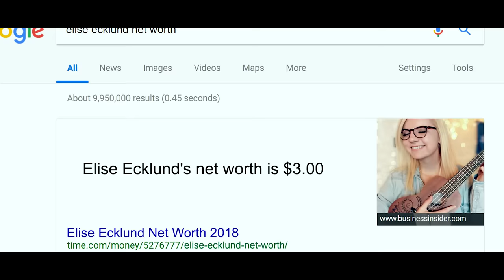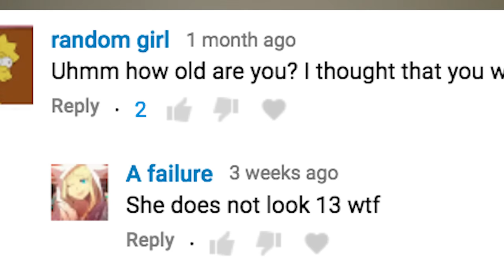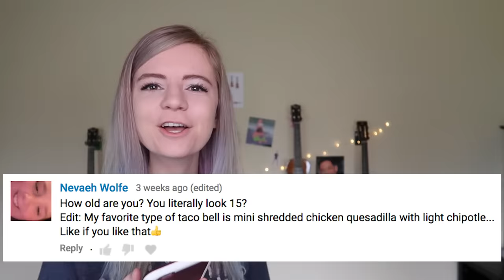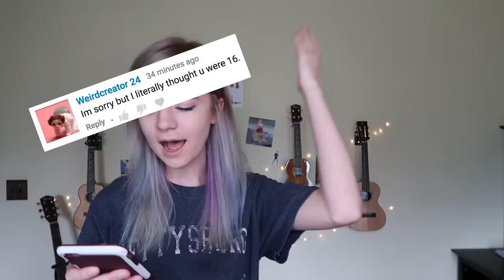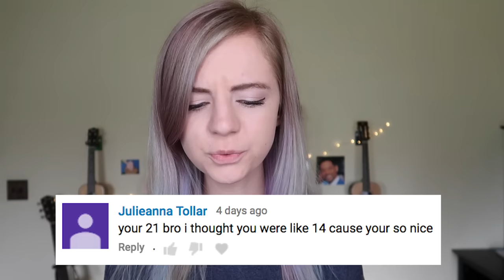the truth about my age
it's time I tell you the truth 😩🙏🏻

Big thanks to my patrons who support me and help make these videos possible! Thank you Jake Shapiro, Tom Knackstedt, Jake Gonzalez, Nathanael Swenson, Jim Klodzen, RuhTheFerret, and Josh Geiple.